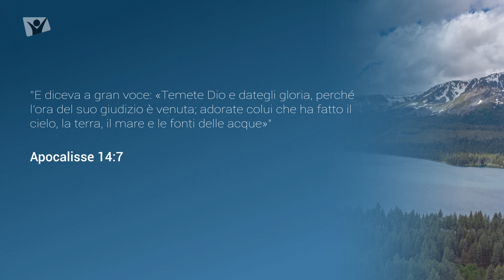Apocalisse 14:7 - Venerdì 8 dicembre 2023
“E diceva a gran voce: «Temete Dio e dategli gloria, perché l'ora del suo giudizio è venuta; adorate colui che ha fatto il cielo, la terra, il mare e le fonti delle acque»”, Apocalisse 14:7.

Meditazione giornaliera Apri la porta del tuo cuore, autori vari, Wellington Campos.